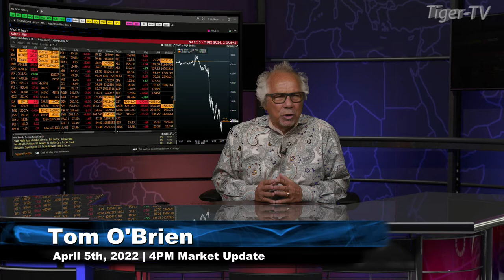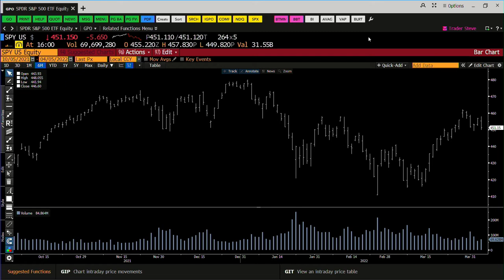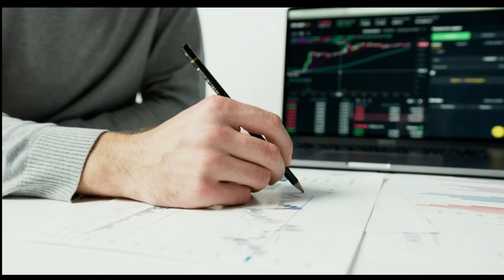April 5th, 4PM ET Market Update on TFNN - 2022